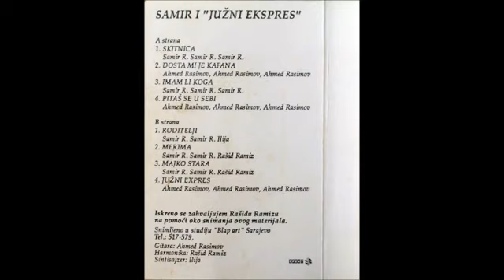Samir Radetinac - Skitnica